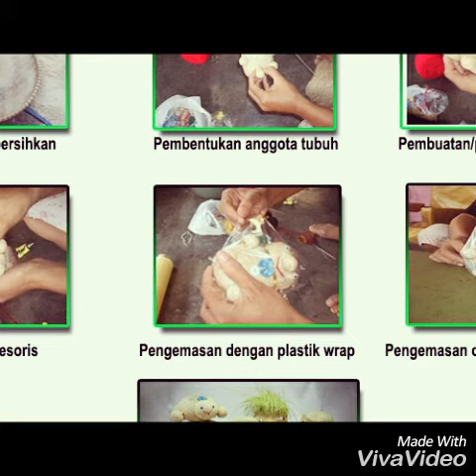Barang Bekas menjadi Boneka Lucu Penuh Edukasi